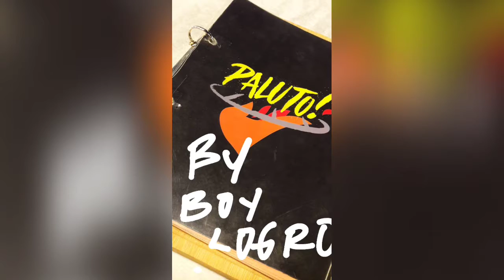Dubai Paluto by Chef Boy Logro